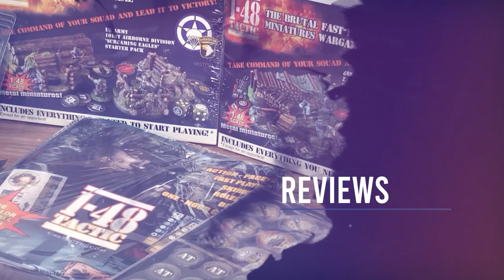The How to Paint Chronicles - Gorcin and the secret of Contrast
Today Tyler talks to award-winning painter Gorcin about how to get better at painting with a mix of beginner tips and expert techniques. We do a deep dive into the "Why" of painting techniques as well as "How".
We talk about:
Planning out a project
Demystifying "Art"
Layers and their importance (Not the two thin coats kind!)
and Value Contrast